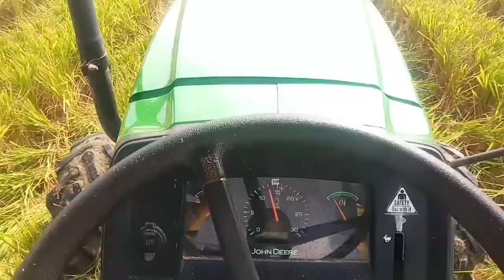5050D John Deree 4wd power in Farm